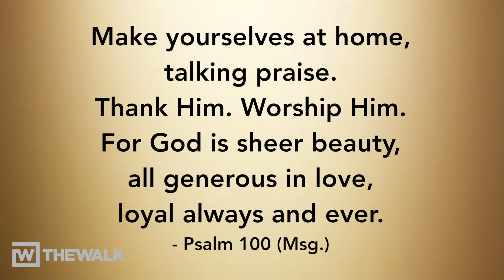Praise and Turkey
Turkey doesn't tend to be most people's favorite protein.  But the significance of Thanksgiving really shouldn't be the meal anyway.  Having a spirit of thankfulness transforms each of us - and actually can alter the way we thank about the big meal!